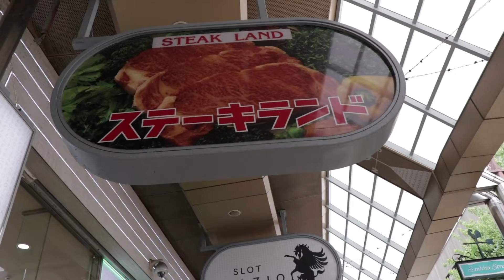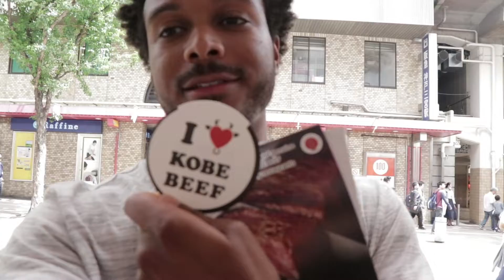1st Time Eating Kobe Beef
Kobe beef is a speciality that you can only get in Japan. This highly sought after protein was a great experience that you must try. You can travel on nearly any budget and in upcoming videos I will be teaching how to do just that. Enjoy!